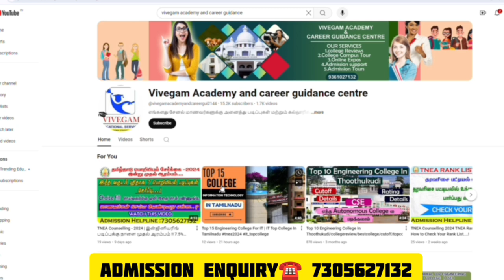Top Engineering Colleges In NIRF Rank அடிபடையில்.....!!